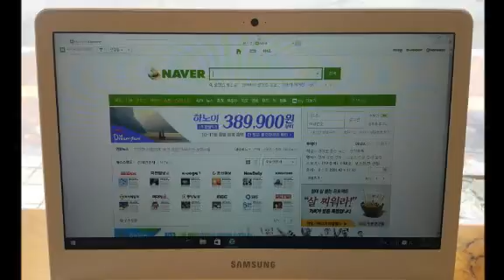분당컴퓨터수리 프리도스 삼성노트북 최신 윈도우10 설치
몇일 전부터 연락을 주셨던 분입니다. 프리도스 노트북을 구입하시는데 윈도우10 설치 가격을 문의 주셨습니다. 택배로 도착하자 마자 분당컴퓨터수리에 출장을 요청하셨습니다. 삼성노트북인데... a/s는 동일하게 적용됩니다.
삼성 프리도스 노트북입니다. 새 제품이라 그런지 모르겠지만 상당히 깔끔한 디자인입니다. 다른 버전의 윈도우는 모르겠지만 현재 출시되는 모든 기종은 윈도우10 설치가 가능한 기종입니다. 만약 다른 버전을 원했다면 미리 알아보고 알려드리고 있습니다.
분당컴퓨터수리는 먼저 가상으로 부팅을 한뒤에 하드웨어부터 점검합니다. 혹시나 초기불량이 있을 수 있어서 조심스레 다루는 중입니다. 포맷을 하러 다니다 보면 초기불량도 의외로 많이 발생합니다. 조기에 알아내 교품을 한분들도 많습니다.
윈도우10 설치가 잘 진행되고 있습니다. 구 버전에 비해 설치 속도도 빠릅니다. 안정적으로 돌아가는게 문제겠지만 프리도스 노트북이라고 해서 다른 점은 하나도 없습니다. 직접 삼성전자 매장에 가서 구입을 하시나 이렇게 구입하시나 차이나는건 전혀 없다고 보시면 됩니다.
포맷이 의외로 빨리 끝났습니다. 분당컴퓨터수리는 간단한 최적화부터 진행을 하고 혹시나 기존 버전에 비해 부담스러운 사용감을 조금이나마 줄여 드리려고 합니다. 저부터도 처음 윈도우10을 사용했을때 걱정스러운 부분도 많았지만 지금은 익숙해졌습니다.
프리도스 노트북 드라이버는 삼성전자 홈페이지에 들어가셔서 맞는 기종에 버전을 다운로드 하면 됩니다. 설치된 운영체제를 잘 선택하셔서 다운로드 하세요^^ 이것으로 윈도우10 설치는 잘 마무리가 되었습니다. 이제 사용해 볼까요?
프로그램은 이상없이 구동이 되고 인터넷도 잘 열립니다. 무선인터넷도 와이파이를 잘 잡아 줍니다. 특별히 문제되는 부분은 없습니다. 이대로 사용하시면 될듯 합니다.
프리도스는 제품에 따라서 a/s 기간이 조금씩 다릅니다. 분당컴퓨터수리는 휴가철에도 쉬지 않고 출장 서비스를 진행중입니다.

컴퓨터수리(출장)전문점 컴도리 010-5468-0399